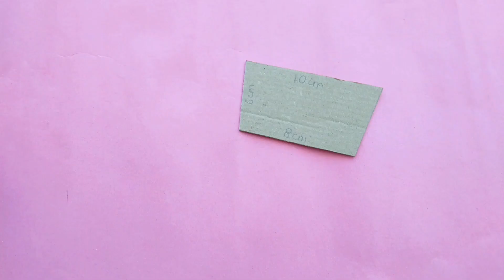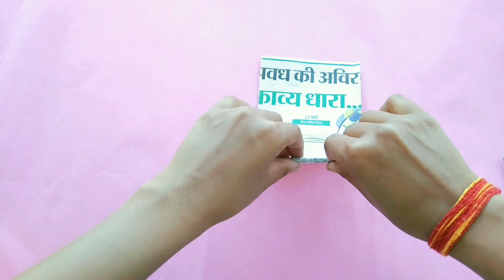Best Out Of Waste | Cardboard Craft | Waste Material Craft | DIY Paper Basket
In this video I am going to show that how to make, Cart with the cardboard and paper
I had tried my best to explain everything, that how you all can make it easily at your home, so friends watch the video till end and if you all like my ideas then please like,share and subscribe my channel
1- Best Out Of Waste
2- DIY Best Out Of Waste
3- Cardboard Craft
4- Cardboard Craft Ideas
5- DIY Paper Basket
6- Waste Material Craft
7- DIY Waste Material Craft
8- How To Make basket
9- DIY Basket Making
10- Basket Making Craft